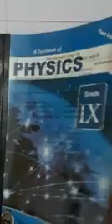Physics ↔️chapter #1➡️lecture #1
Measurements, unit and magnitude